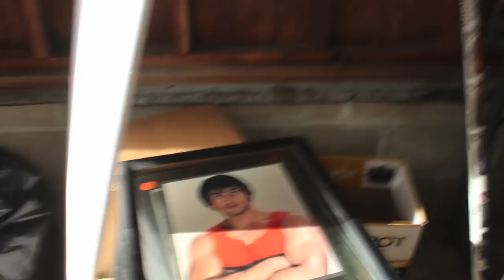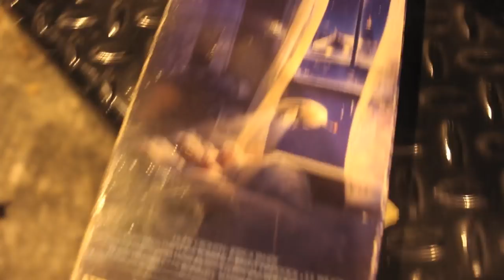Mid Century Modern Furniture And Other Scores At Foreclosure!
Scoring a mid century modern dresser and other items from a foreclosure trash out we did.